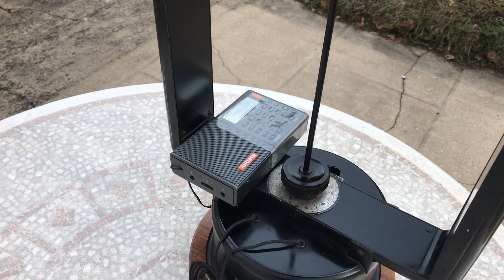Testing Philips 1930 shielded loop antenna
WPTX 1690 KHz Maryland USA received in Central France at 0600 UTC using the XHDATA D-808 and a Philips loop antenna (= frame aerial in English !) A fine piece of equipment, which still works perfectly after 90 years. Planned obsolescence was unknown in those days !

This Philips shielded loop antenna, type 4101 launched in 1930 was designed for receivers 2511 and similar types.
It covers 3 bands :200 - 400 m, 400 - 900 m - 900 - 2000 m which includes LW and MW broadcast bands + the aero beacons  band in between.
It features a rotating base and a tuning capacitor graduated from 0 to 100.
Although designed to be linked to the receiver with 2 wires and banana plugs, it can be linked inductively to a transistor radio !
Only problem : it weighs more than 5 kilos, which limits its portability !